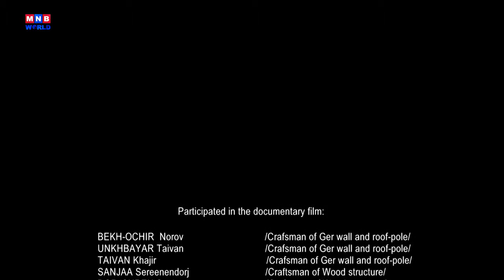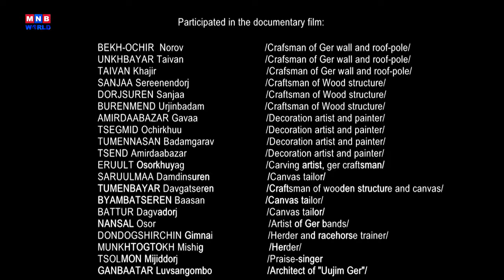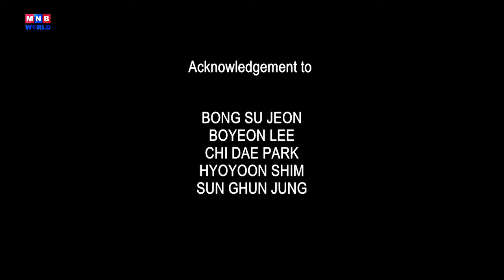Heritage | Craftsmanship | MNB World